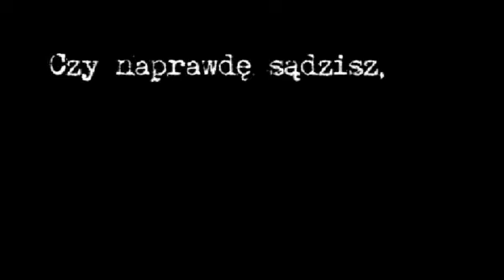"Dług życia" - TRAILER - MWF Films